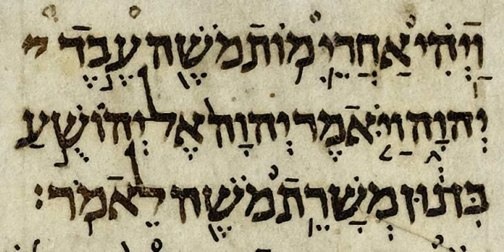4 Maccabees | Wikipedia audio article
This is an audio version of the Wikipedia Article:
4 Maccabees

SUMMARY
The book of 4 Maccabees is a homily or philosophic discourse praising the supremacy of pious reason over passion. It is not in the Bible for most churches, but is an appendix to the Greek Bible, and in the canon of the Georgian Orthodox Bible.  It was included in the 1688 Romanian Orthodox and the 18th-century Romanian Catholic Bibles where it was called "Iosip" (Joseph). It is no longer printed in Romanian Bibles today.